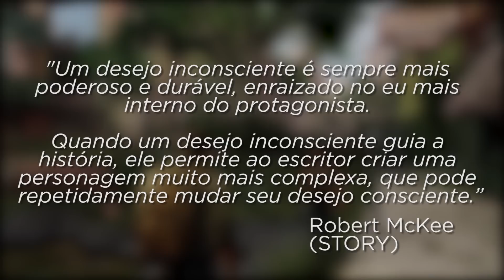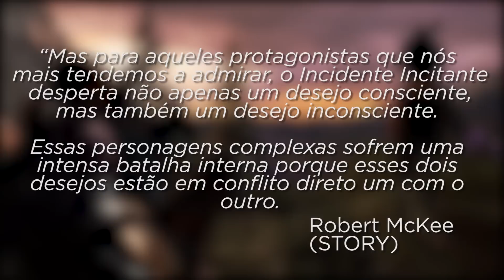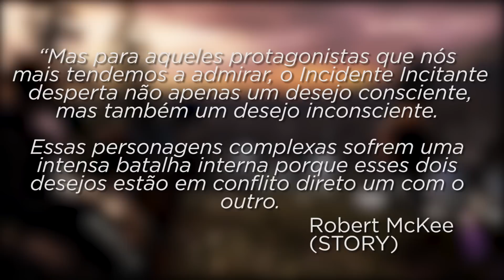JOEL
LEGENDAS DISPONÍVEIS PELO YOUTUBE
Português: Apenas vozes em inglês
Português (Brasil): Texto completo

Lançado há pouco mais de quatro anos e recebendo clamor universal, The Last of Us deixou sua marca na indústria. Com uma história madura e personagens cativantes, tornou-se referência do potencial narrativo da mídia, e é por muitos considerado um dos melhores jogos já feitos.

No centro de tudo isso está seu protagonista. Um homem de poucas palavras, Joel é definido como alguém "com poucas linhas morais a serem cruzadas". Revisitamos o jogo quatro anos após seu lançamento com a intenção de entender o que faz dessa pessoa tão questionável, tão cativante.

Agradecimento Especial:

Alexandre Benincá - Revisão de Texto, Edição e Tipografia.

Referências:

Creating Stunning Character Arcs, Pt. 2: The Lie Your Character Believes

Filmes e jogos exibidos, na ordem em que aparecem:

Grounded: The Making of The Last of Us (2013)
Children of Men (2006)
The Road (2009)
Se7en (1995)